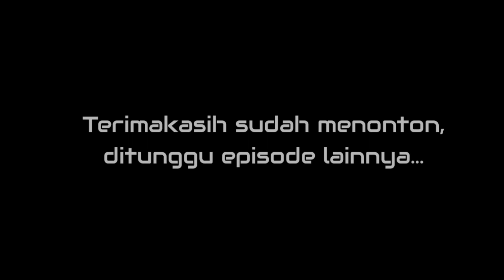EPS 111| BERSAMA 4 SEKAWAN MENGANTARKAN DONASI UNTUK MUSHOLLA DESA TRANSMIGRASI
Halo sobat baik laki borneo dimanapun berada semoga dalam keadaan sehat dan senantiasa bahagia

senang sekali bisa berkumpul bersama teman teman mengantarkan donasi untuk musholla di sp 4 tanjung buka kaltara,semoga selalu kompak 4 sekawan dan pandawa5

bersama: @AsianSurvivor @MASBEJOSOBO @egykaltara2618 colek: @PETRUKKALTARA @sobat transmigrasi

Dukung selalu channel ini ya sobat untuk berkembang bersama serta terus membagikan hal positif bagi orang orang yang membutuhkan, jangan sungkan klik LIKE, SHARE, dan SUBSCRIBE ya sobat jika video ini bermanfaat bagi kita semua dan jangan lupa tinggalkan KOMENTAR sobat yg membangun agar kami dapat mengoreksi diri pribadi agar lebih baik kedepan, semoga Tuhan Yang Maha Kuasa nmelimpahkan rahmat dan rizky nya bagi sobat semua, amin

salam dari kami: Laki Borneo Kaltara

bagi sobat yang ingin berdonasi sukarela menolong saudara saudara yang berkekurangan:

Rek BNI cab.Tanjung selor: 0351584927 a/n YEHEZKIEL ZAKARIA
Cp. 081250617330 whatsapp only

untuk sharing sharing:
dm ig: @laki_borneo
messanger fb: killy el zacky